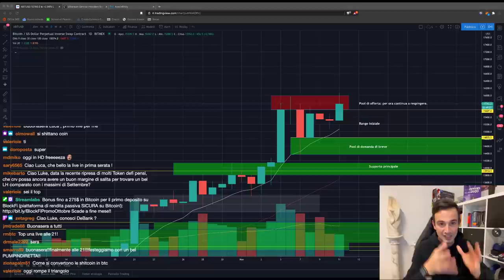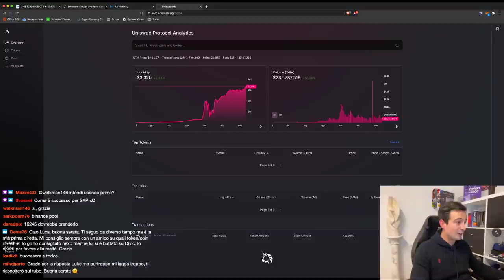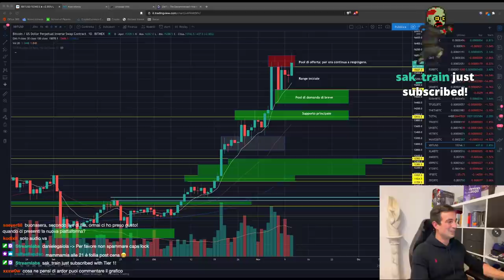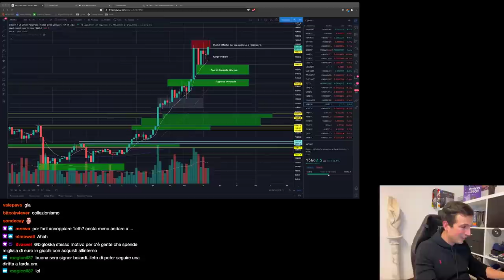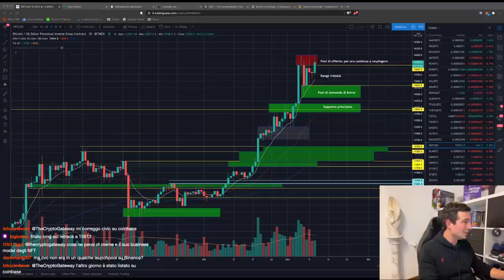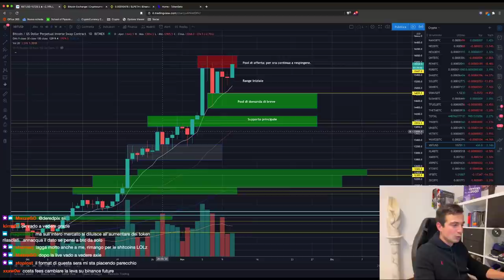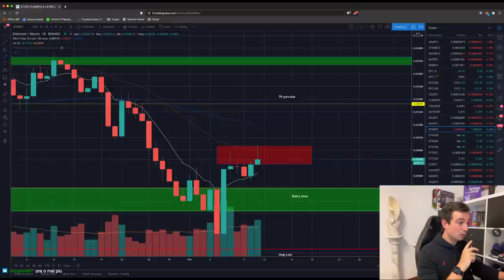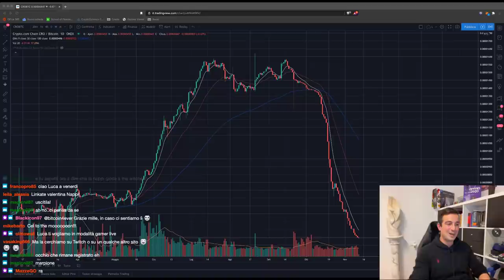BITCOIN: Finto PUMP? Occhio! | Ethereum HARD FORK?! | Axie Infinity: Come funziona?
Bitcoin sembrava voler ripartire... Ma non è ancora ora! Che è successo oggi a Ethereum? Guardiamo anche una promessa del Blockchain Gaming: Axie Infinity!

I Live si fanno in 3, ed il Mercoledì a grande richiesta alle ore 21! La Community più GASATA del pianeta si ritrova su Twitch per scambiarsi opinioni, fare domande e soffiare sotto al grafico di Bitcoin per farlo pompare!

Argomenti trattati oggi:

00:00 Intro, saluti e prime domande
06:50 Curve, Uniswap, Flamingo: il grosso problema dei token farmabili
10:00 Uniswap tra poco TERMINA il Liquidity Mining! Che accadrà?
15:10 Ethereum: un Hard Fork indesiderato!
22:50 Axie Infinity: la prossima promessa del blockchain gaming
45:35 ANALISI DI MERCATO BITCOIN
51:05 Analisi ETH/BTC
52:40 CRO/BTC smetterà mai di scendere?

Grazie per avermi seguito anche a quest'ora e... A Venerdì!